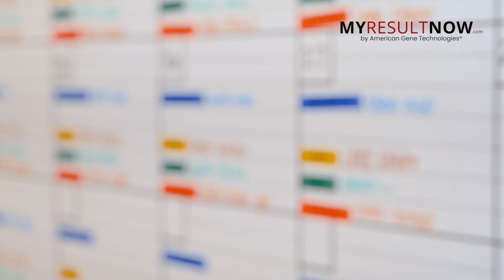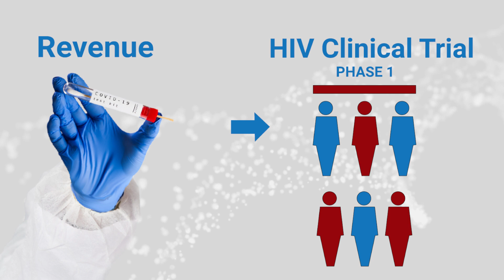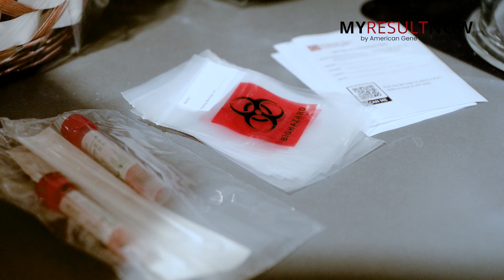American Gene Technologies: Thank You to Our COVID Lab Clients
Thank you to our clients for entrusting us with your COVID samples. Because of you, we are able to fund our research to a potential HIV cure.
Tunetank - Everything That Unites Us
ABSounds